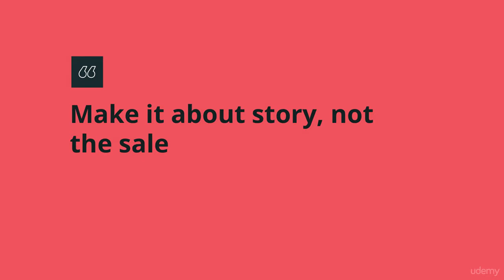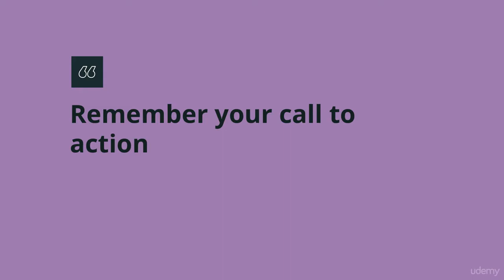Structure a Video that Sells